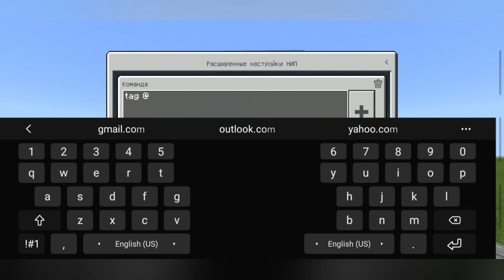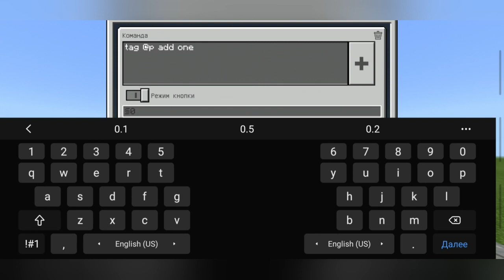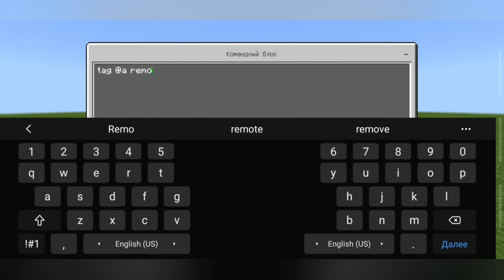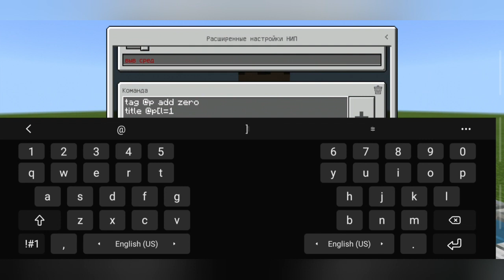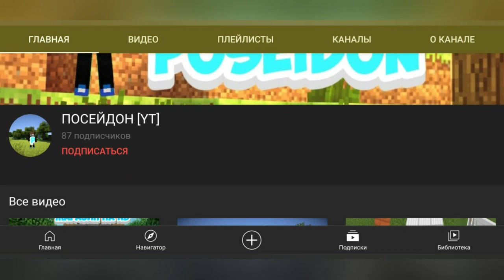У ЭТОГО ПРОДАВЦА ЕСТЬ ВСЁ/КАК СДЕЛАТЬ МАГАЗИН ОПЫТА В NPC В МАЙНКРАФТЕ БЕЗ МОДОВ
Держите ещё один видос с крутым механизмом. В этот раз это крутой и удобный магазин покупки опыта через NPC )
НЕ ПРОПУСТИ:
Ребят, в каждом видео я делаю бесплатную рекламу!👍
Условия:
Написать нормальный комментарий и в конце написать: участвую

Всем огромное спасибо что вы со мной и поддерживаете меня.Ну а если ты ещё не нажал на эту красную кнопку, то скорее пробей по ней с пятки и присоединяйся к нашей family майнкрафтеров и пабджеров👨‍👧‍👦. С нами весело и интересно, не пожалеешь🙂 Канал ещё очень молодой, так что давайте его продвигать вместе👨‍👧‍👦😎🎮